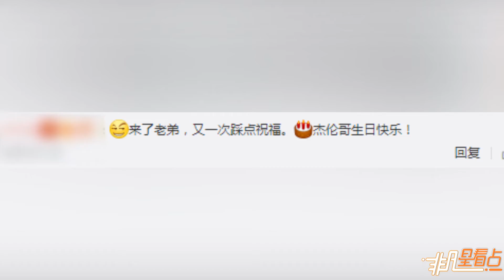王俊凱認真追星打卡! 為周杰倫慶生藏玄機!